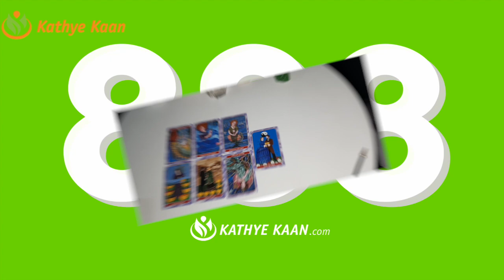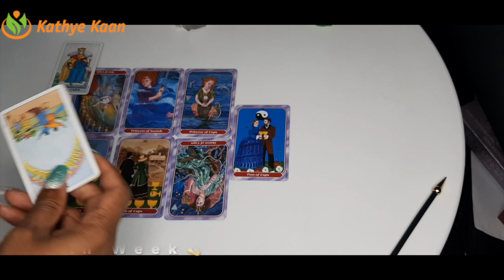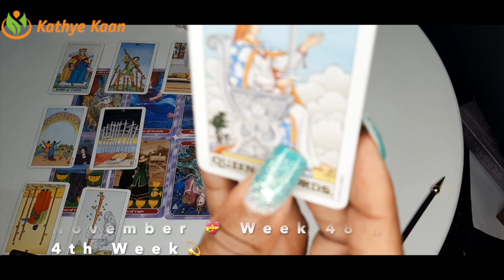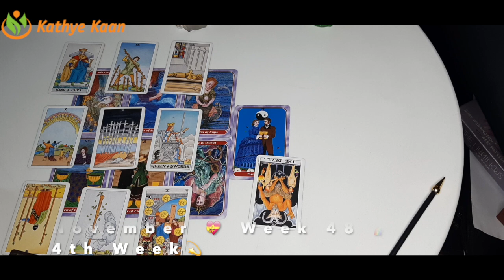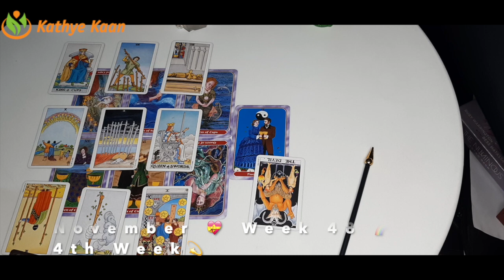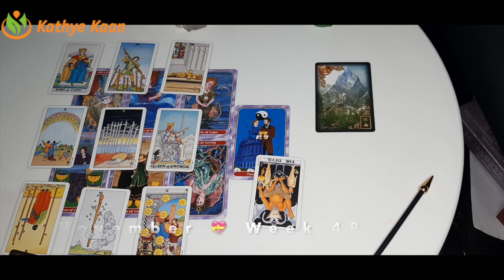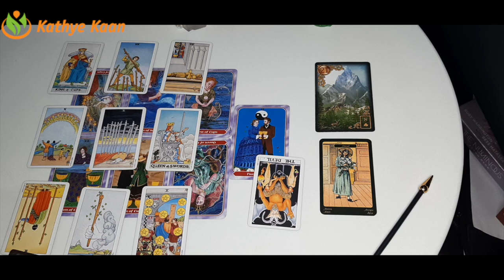CANCER WEEKLY READING 💖 PSYCHIC TAROT HOROSCOPE | WEEK 48 | November 23 ~ 29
Kathye